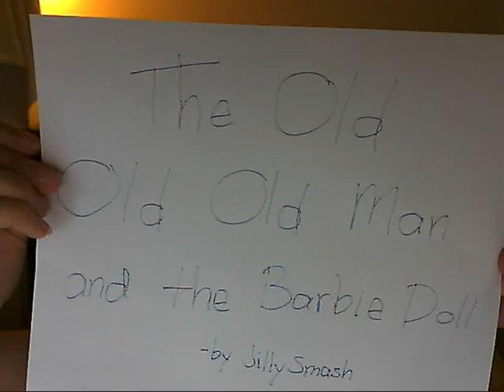The Old Old Old Annoying Man and The Giggling Barbie Doll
Old Man Barbie Doll by Jillysmash